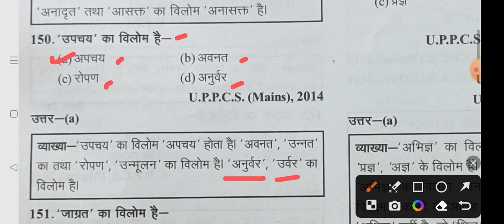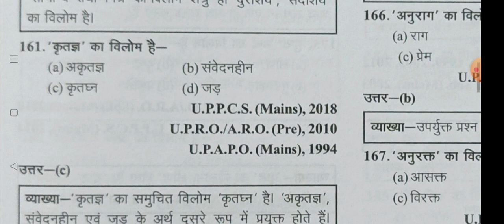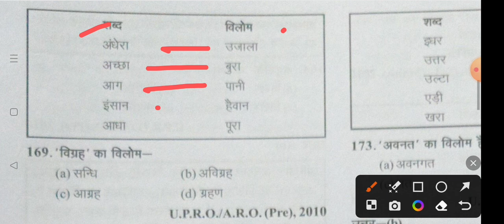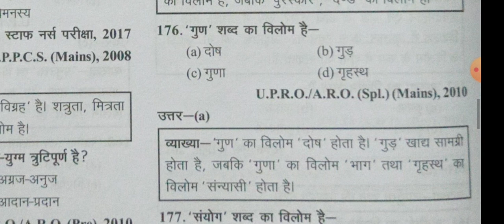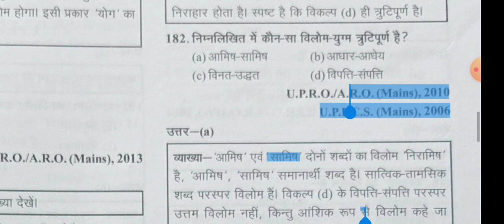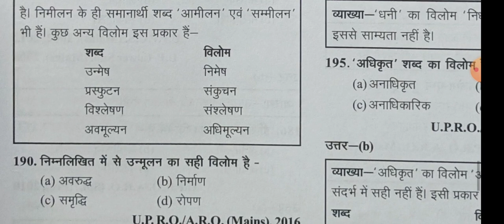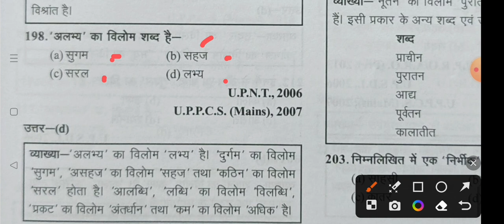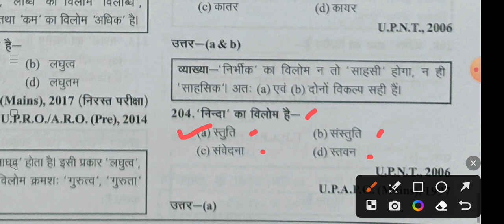सामान्य हिन्दी।। पूर्वावलोकन।। विलोम शब्द।।(भाग-4) UP RO/ARO exam 2023 । by Kamlesh sir